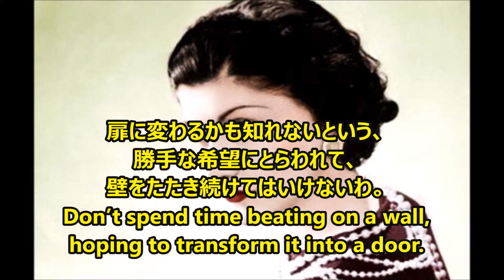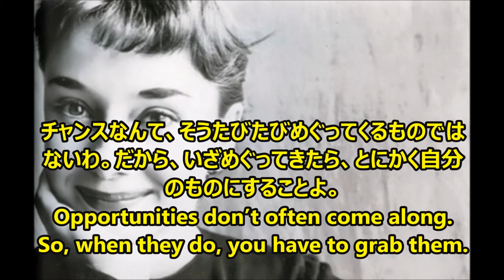【感動名言】一瞬で人生が変わる名言集 偉人の女性名言７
"自分の物の見方を変えてくれた女性名言達を集めて編集しました。 音楽と写真との組み合わせで、少しでもカジュアルに伝われば良いなと思います。 肯定でも否定でも、この動画を観られた方が少しでも何か感じて頂ければ幸いです。"